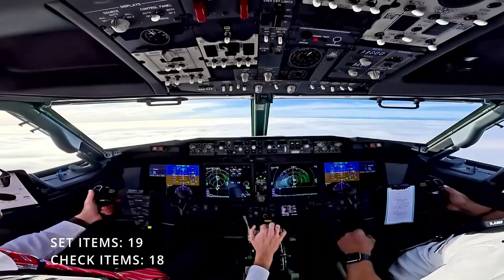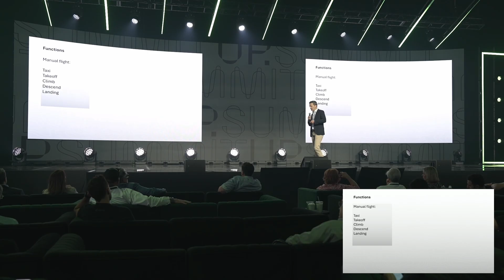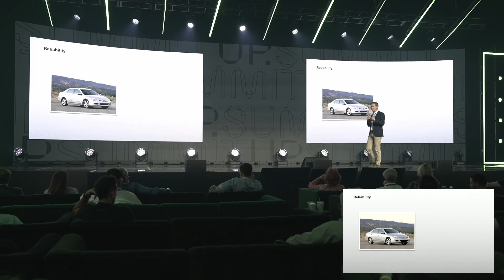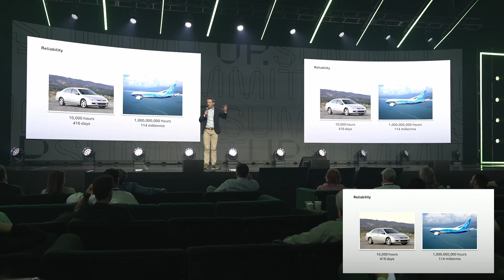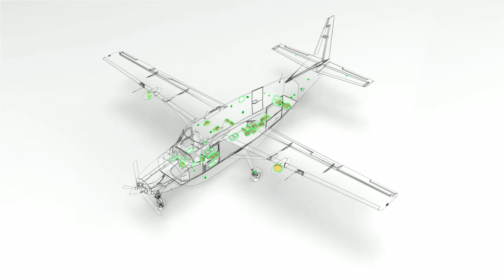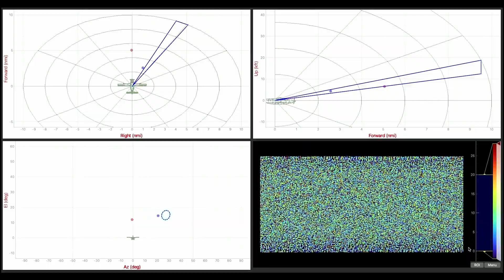The Future of Aviation is Autonomous (Robert Rose @ UP.Summit 2025)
Reliable Robotics Co-Founder and CEO Robert Rose's address at the 2025 UP.Summit in Bentonville, Arkansas, an invitation-only gathering of the world’s most innovative minds rethinking the future of transportation.

Reliable Robotics is building systems that automate the functions of an aircraft all at phases of flight.